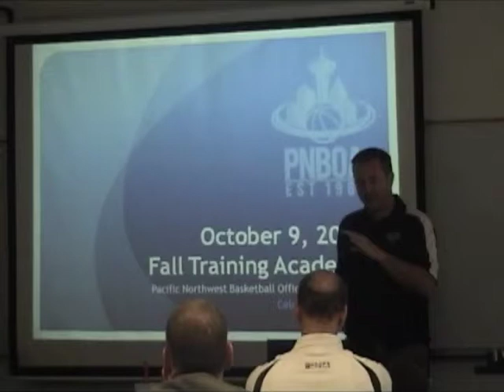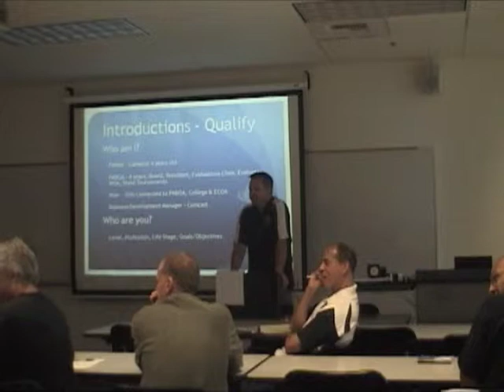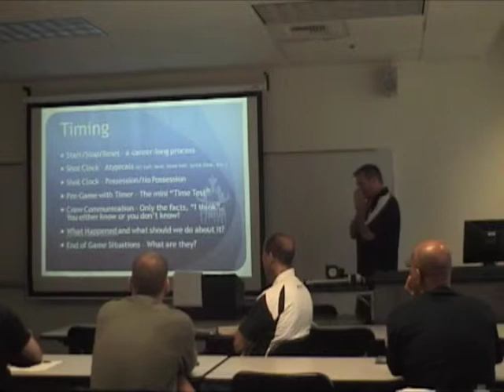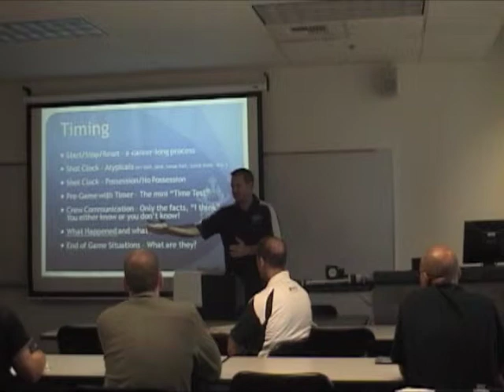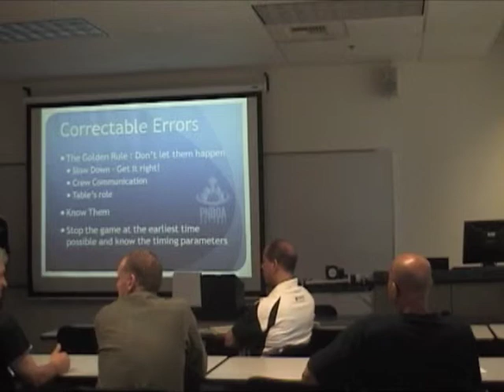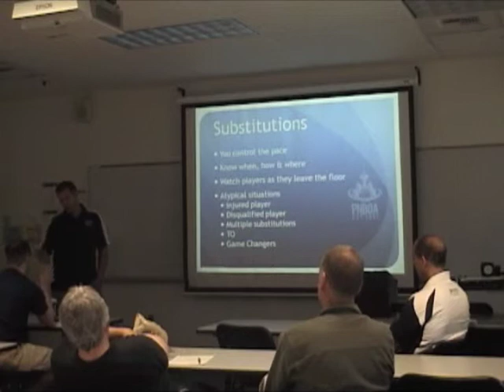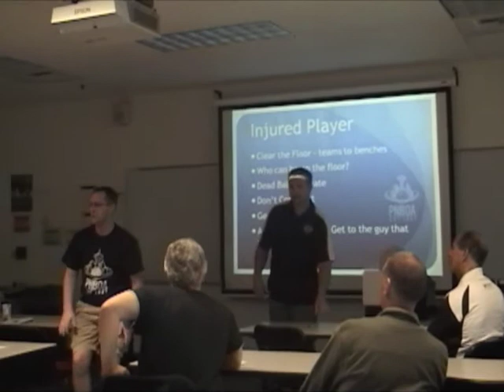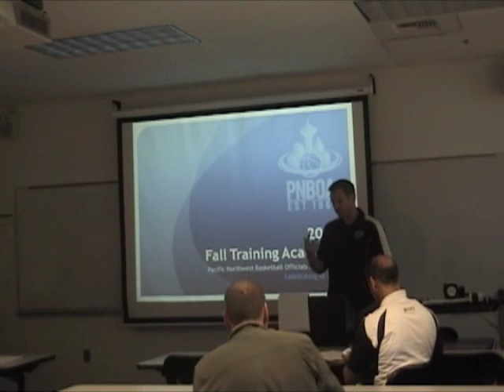PNBOA Fall Training Academy - Jeff Kent